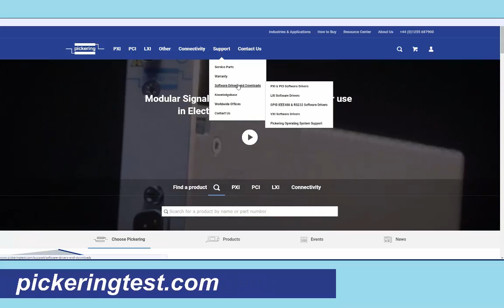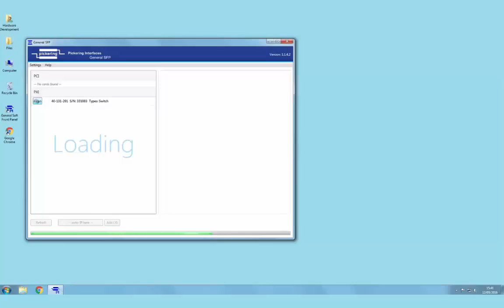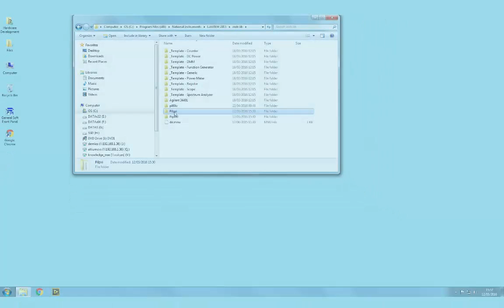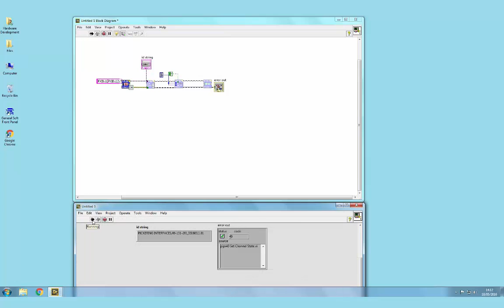Operating Pickering Switching Modules using LabVIEW™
This video demonstrates how to operate Pickering Interfaces Switch & Simulation modules in National Instruments' LabVIEW System Design Software.

Our software drivers are capable of supporting all of our 1,000+ switching and simulation products in PXI, LXI and PCI formats and include a LabVIEW wrapper to permit full operation of the Pickering product from the LabVIEW environment. These wrappers are normally installed to the current LabVIEW folder system during installation of the Pickering driver.

Pickering provides open software development interfaces, this allows the freedom to create different test scenarios using a wide range of development environments, such as C, C++, Visual Basic, C#, .NET, Python, LabWindows/CVI, and LabVIEW.